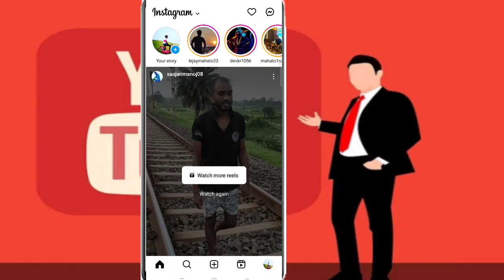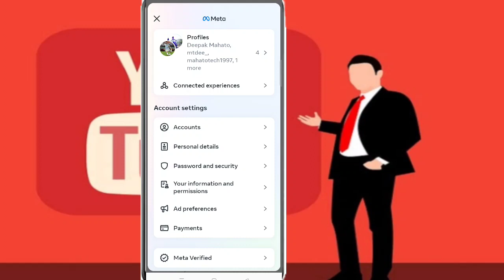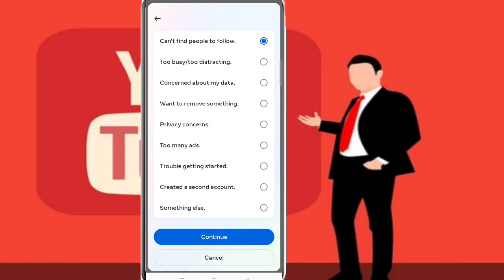Instagram account Delete Kaise kare||How to delete Instagram account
Hi

आज मेने इस Video पर ये बताया हु कि आप Instagram account को Delete कैसे करेंगे